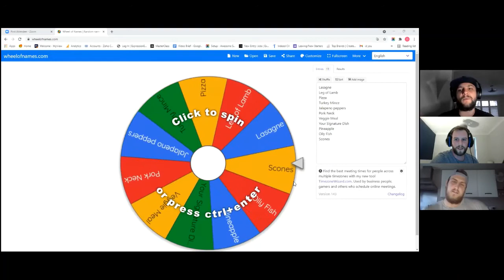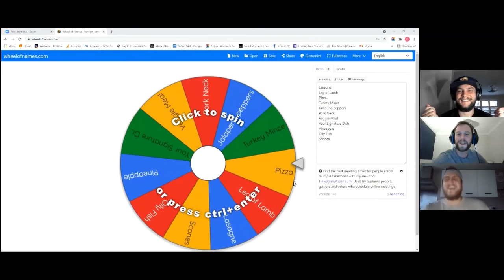Boss Hogs BBQ, opens a barbecue shop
S2 E5
Barbecue passion to Barbecue business. We chat with Rob Boss Hog BBQ who is now turning a passion into a dream career and opening a bbq shop. Find out more and where to go in this episode.

BBQ bingo is back!

Find the Boss Hog BBQ on Instagram or the new business The Shack MK